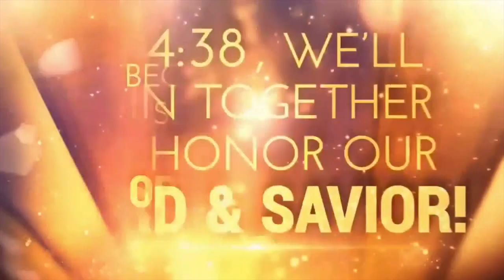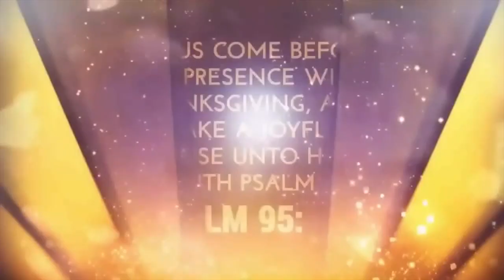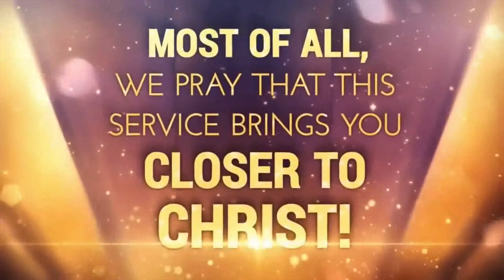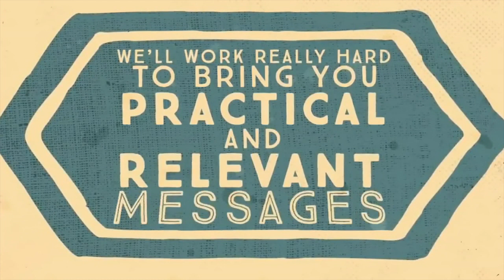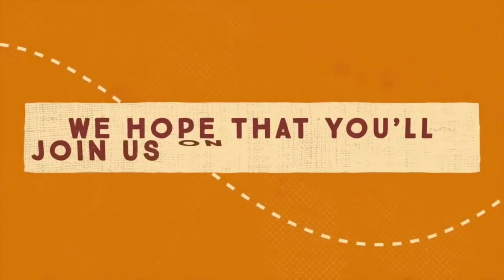Sunday Worship: 6-7-2020